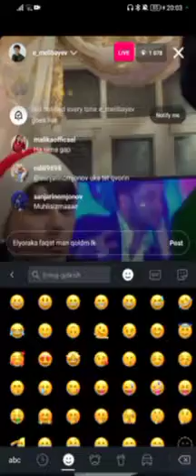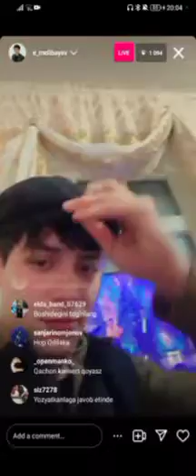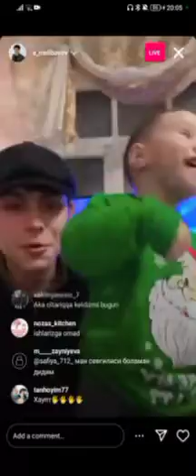YANGI YILDEGI PRIMOYDAN LAVHALAR🤗